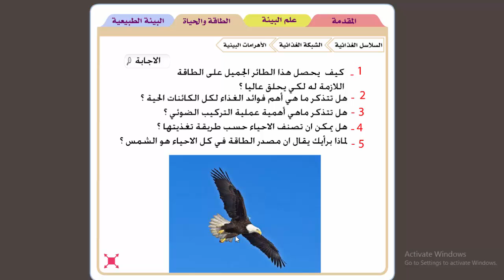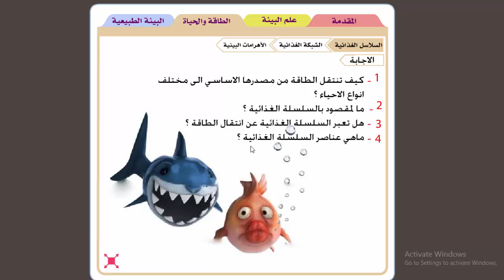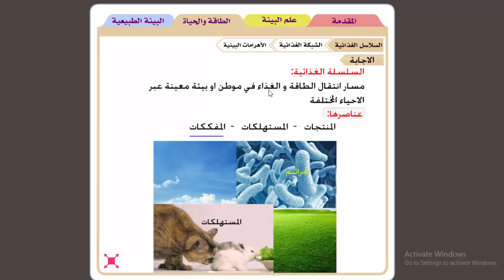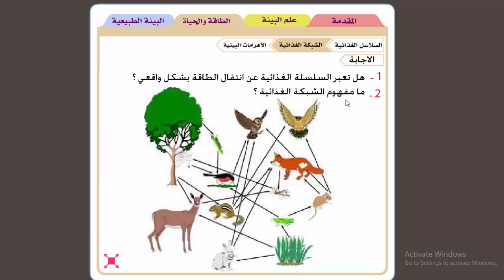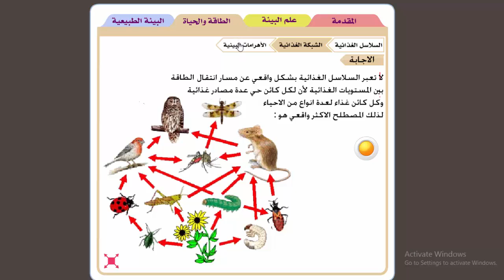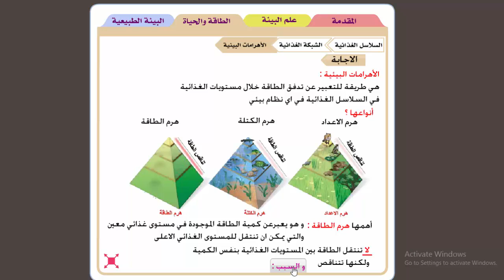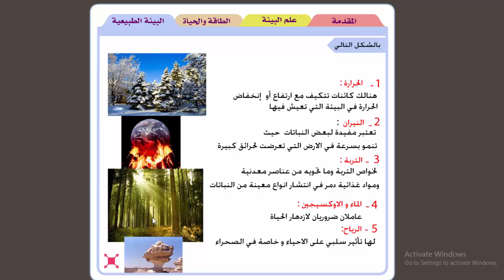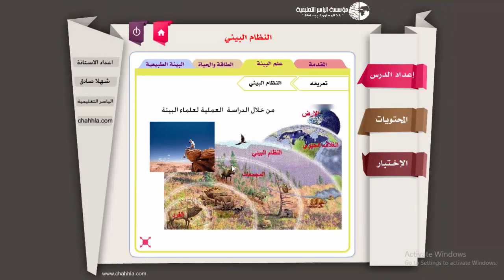مفهوم السلاسل الغذائية والاهرامات البيئية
الصف العاشر
مناهج سوريا
مؤسسة الياسر التعليمية
على الرابط